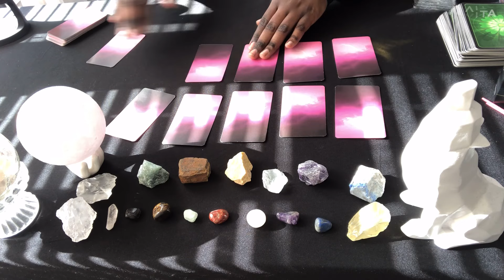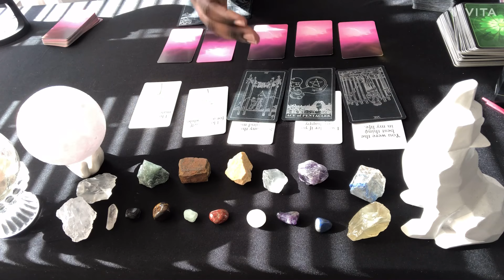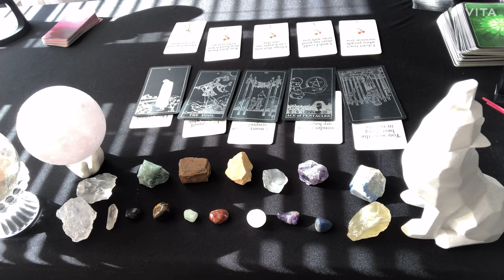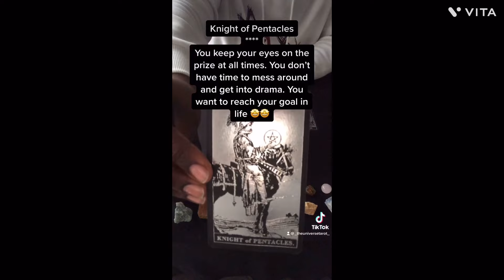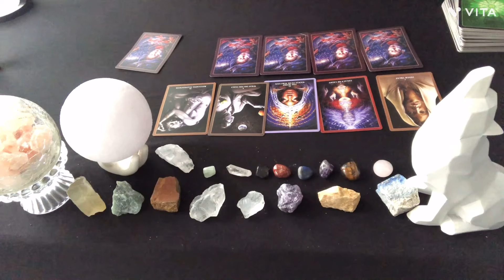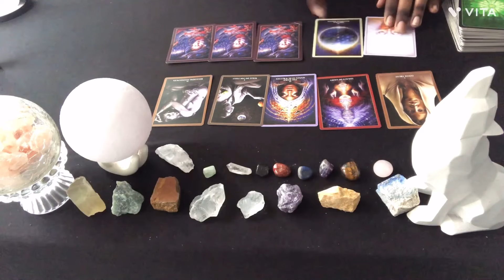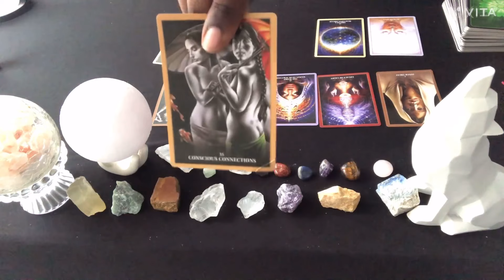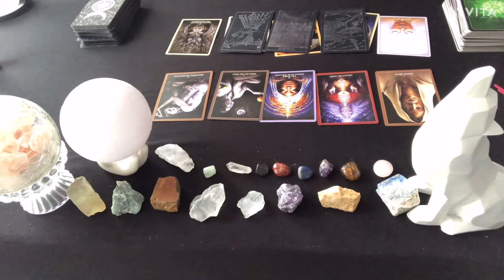ARIES ♈️ OH WOW😲 YOUR EX IS DESPERATE FOR YOU‼️THEY CANNOT STOP THINKING ABOUT YOU‼️🥹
‼️MAJOR UPDATE ‼️